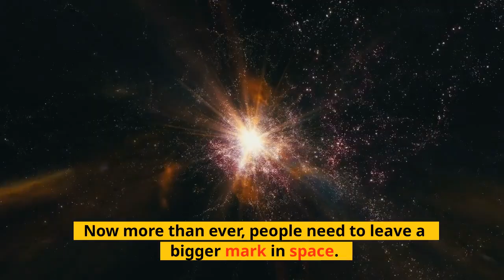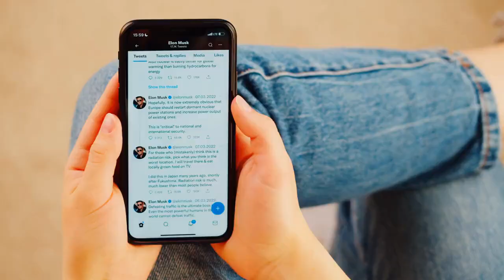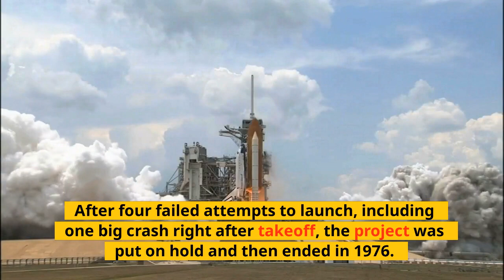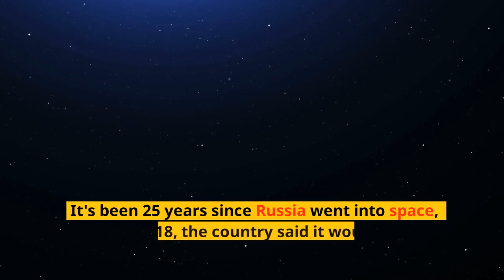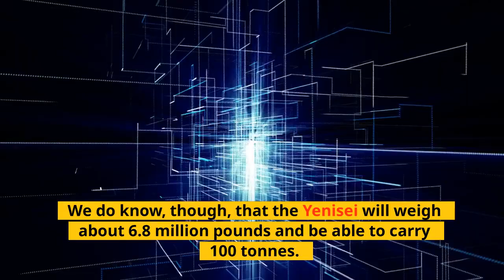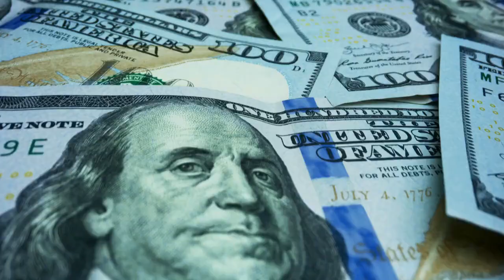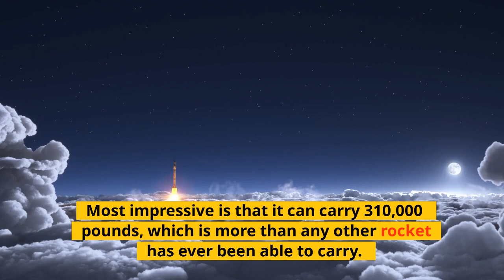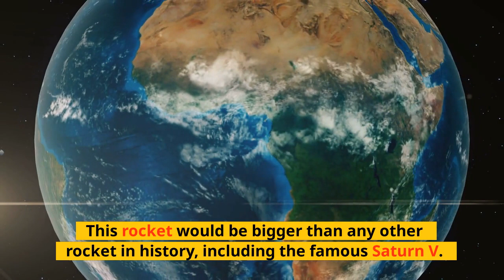TOP 10 MOST POWERFUL ROCKET ENGINES OF ALL TIME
The first liquid-fueled rocket was developed by Robert H. Goddard in 1926 which turned out to be the progenitor of the Saturn V rocket that launched 43 years later and is still the most powerful rocket ever launched in the world.  Rockets need to travel over 25,000-miles-per-hour, or 7-miles per second to reach escape velocity, and they need to have a lot of power to achieve this. But just which rocket engine is the most powerful?